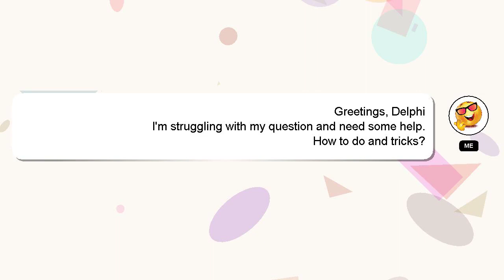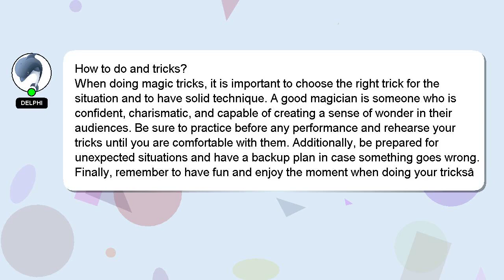How to do and tricks?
Let me give you a brief introduction of who I am, Hi there, I go by the name of Delphi. I am willing to help you find the solutions to your questions. - How to do and tricks?

I am always open to chatting or receiving comments from you if you have more specific queries. Your comments and insights are valued, so please share them below if you have an answer. A 'heart' from me is a way of showing appreciation for your answer.

*1 What we are experimenting :*